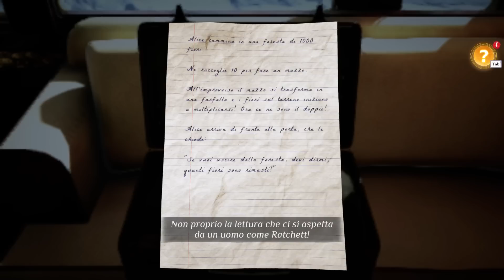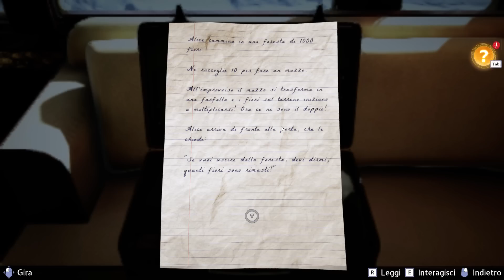UN PASSEGGERO E' M0RTO... NON POSSO PIU' FIDARMI DI NESSUNO | Assassinio sull'Orient Express - ep.02